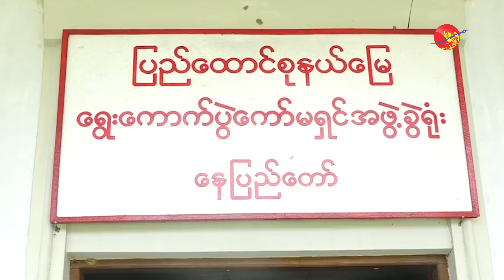လူတွေကို အကြောက်တရားကင်းဖို့ သူလုပ်ပေးနိုင်ခဲ့တာ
လူတွေကို အကြောက်တရားကင်းဖို့ သူလုပ်ပေးနိုင်ခဲ့တာ (ရုပ်/သံ)

မြန်မာနိုင်ငံကို ဒီမိုကရေစီလမ်းကြောင်းပေါ် ရောက်ဖို့ ကြိုးပမ်းခဲ့တဲ့ အသက် ၇၇ နှစ်အရွယ် ဒေါ်အောင်ဆန်းစုကြည်ဟာ အခုဆိုရင် တိုင်းပြည်ကို အာဏာသိမ်းထားတဲ့ စစ်ကောင်စီရဲ့ ဖမ်းဆီးအကျဉ်းချတာကိုခံထားရတာ ၂ နှစ်ပြည့်တော့မှာပါ။

နေပြည်တော် အကျဉ်းထောင်အတွင်း ဖမ်းဆီးအကျဉ်းချခံထားရတဲ့ နိုင်ငံတော်ရဲ့ အတိုင်ပင်ခံပုဂ္ဂိုလ် ဒေါ်အောင်ဆန်းစုကြည်ဟာ သူ့ရဲ့ စီးပွားရေးအကြံပေး မစ္စတာရှောင်တာနယ်ကတဆင့် လူငယ်တွေနဲ့ ဒီမိုကရေစီအရေး ကာကွယ် တိုက်ပွဲဝင်နေသူတွေအားလုံး အတွက် ဂုဏ်ယူတယ်လို့ သတင်းစကား ပါးခဲ့တာဟာ သူလုပ်ကိုင်ခွင့်ရခဲ့တဲ့ ၅ နှစ်တာကာလအတွင်းမှာ လူတွေကို အကြောက်တရား ကင်းကင်းနေခွင့်ရအောင် လုပ်ပေးနိုင်ခဲ့တာကို အရမ်းကို ဂုဏ်ယူနေခဲ့တာ ဖြစ်တယ်လို့ လရောင်တော စိုက်ပျိုးရေးသင်တန်း မန်နေဂျာ ဦးကျော်ဌေးဦးက ဆိုပါတယ်။

အမေရိကန်နိုင်ငံသား ဦးကျော်ဌေးဦးဟာ လရောင်တော စိုက်ပျိုးရေသင်တန်းကျောင်းမှာ မန်နေဂျာ အဖြစ် တာဝန်ယူလုပ်ကိုင်ခဲ့တာဖြစ်ပြီး အာဏာသိမ်းပြီးနောက် ၂၀၂၁ စက်တင်ဘာလမှာ ကုလသမဂ္ဂ သံအမတ်ကြီး ဦးကျော်မိုးထွန်းနဲ့ဆက်သွယ်တယ်ဆိုပြီး ဖမ်းဆီးခဲ့တာ နိုဝင်ဘာလဆန်းမှာ ပြန်လည် လွှတ်မြောက်လာခဲ့တာပါ။ ဒေါ်အောင်ဆန်းစုကြည်နဲ့ ယုံကြည်ရင်းနှီးသူဖြစ်ပြီး တပါတ်တကြိမ်တွေ့ဆုံ ခွင့် ရခဲ့သူတဦးဖြစ်ပါတယ်။